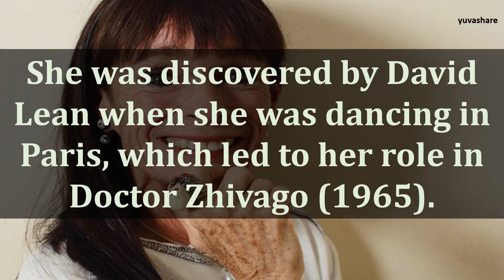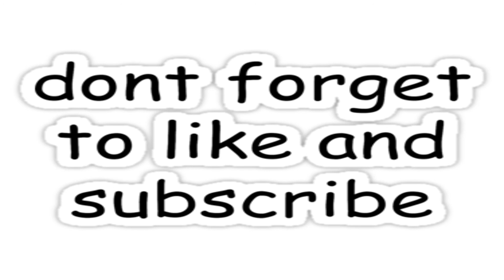BIOGRAPHY OF GERALDINE CHAPLIN